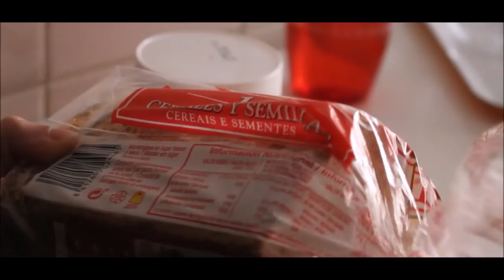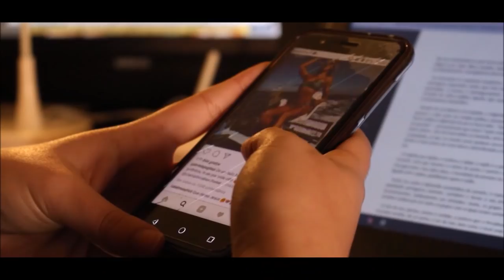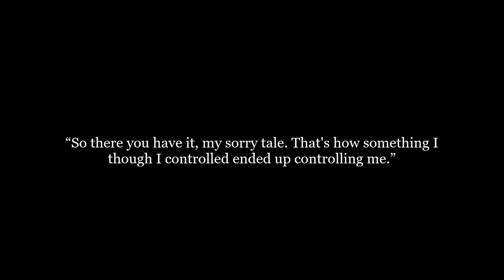bulimia (short-film) (TW)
cast: bruna sousa
by: sofia summavielle

(2018)